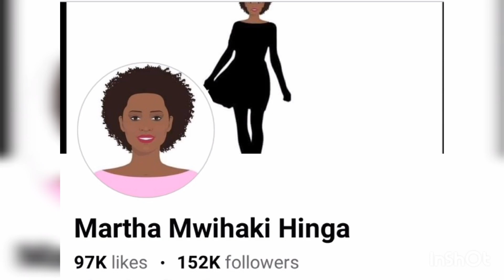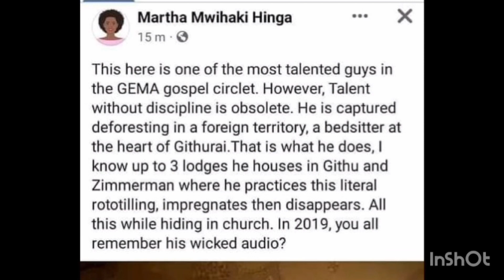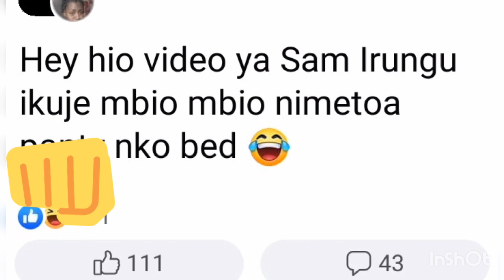SAMMY IRUNGU'S NUDES EXPOSED!!!/MARTHA HINGA EXPOSES SAMMY IRUNGU NUDES!!/VIDEO OF SAMMY IRUNGU